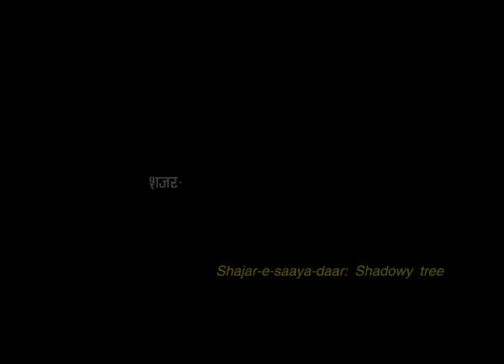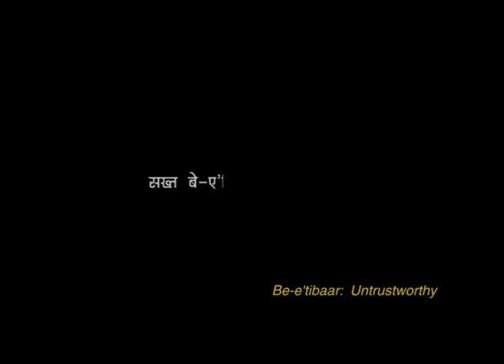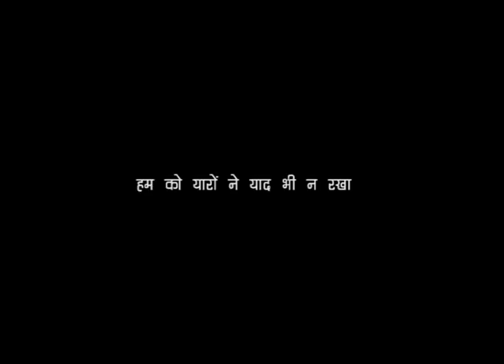Jaun elia poetry | Aap apna gubaar the hum to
Aap apna gubaar the hum to,
yaad the yaad-gaar the hum to,

pardagee! humsay kyun rakha perdah,
teray he perdah-dar the hum to,

waqt kee dhop mein tumhare liye,
shajar-e-saayah-daar the hum to,

uray jatay hen dhool kee maanind,
aandhiyon per sawaar the hum to,

humnay kyun khud pe aitebaar kia,
sakht be-aitebaar the hum to,

sharm hai apnee baar baaree kee,
be-sabab baar baar the hum to,

kyun humen ker dia gaya majboor,
khud he be-ikhtiyaar the hum to,

tumnay kesay bhula dia hum ko,
tum say he muta'aar the hum to,

khush na aaya humen ji'ye jaana,
lamhay lamhay pay baar the hum to,

seh bhee letay humaray taa'no ko,
jaan-e-mun jaan-nisaar the hum to,

khud ko doraan-e-haal mein apnay,
be-tarah na-gawaar the hum to,

tumnay hum to bhee kerdia berbaad,
nadir-e-rozgaar the hum to,

hum ko yaaron nay yaad bhee na rakha,
'jaun' yaaron k yaar the hum to...